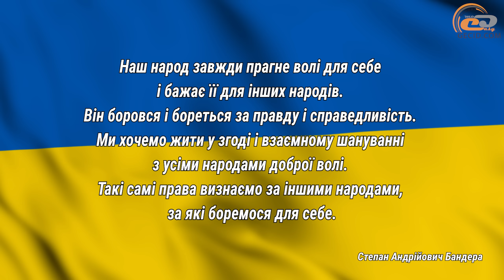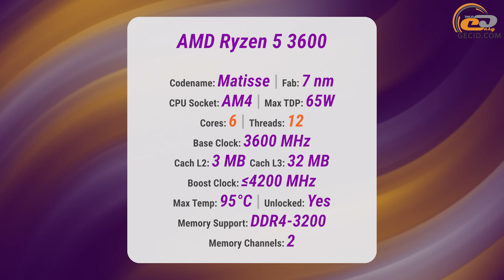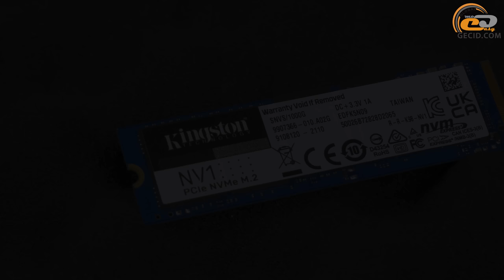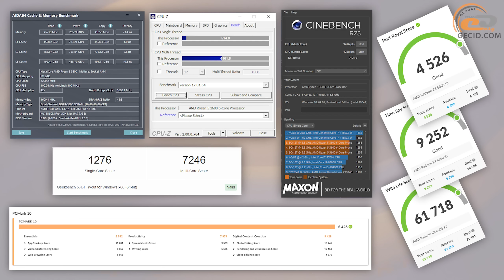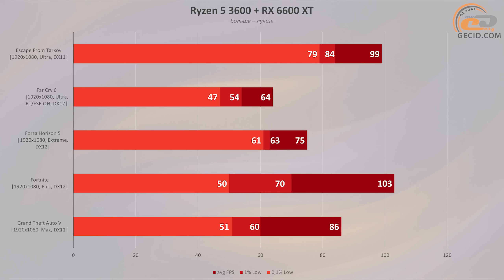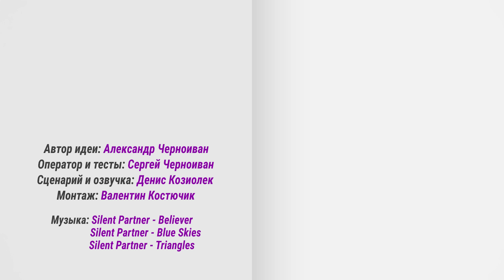Тест ПК на Ryzen 5 3600 с Radeon RX 6600 XT - EVOLVE OptiPart Gold 6B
Готовый ПК EVOLVE предоставлен онлайн-магазином TELEMART.UA Также в магазине можно найти широкий набор комплектующих, ноутбуков и периферии. Кроме этого для новичков предусмотрен автогенератор сборок.

Продолжаем изучать возможности графических ускорителей AMD в реальных условиях и переходим к чуть более мощному и перспективному решению - Radeon RX 6600 XT. На остальном, по-прежнему стараемся сэкономить.

Рекомендуем посмотреть:
- Как играется на PCIe 3.0? Тест ПК на Ryzen 5 3600 с Radeon RX 6500 XT - EVOLVE OptiPart Bronze 4B
- Готовый ПК на Ryzen 5 5600G с Radeon Vega 7 - EVOLVE StarterPart Gold B: 20 игр и все летают?!
- Сборка на Core i3-10105F с Radeon RX 6600 XT | Тест в 19 играх в Full HD: Экономим ради видеокарты!

МЕНЮ:
0:00 Вступление
0:33 Краткая предыстория
       - Компоненты ПК
1:42 Процессор AMD Ryzen 5 3600
2:00 Кулер DeepCool Gammaxx GTE V2
2:13 Материнская плата MSI B450M PRO-VDH MAX
2:30 Видеокарта MSI Radeon RX 6600 XT MECH 2X 8G
2:52 Набор ОЗУ Kingston FURY Beast 2x8GB DDR4-3200
3:04 Накопитель Kingston NV1 500GB
3:18 Блок питания Chieftec Proton BDF-600S 600W
3:30 Корпус DeepCool Matrexx 40
       - Тестирование
3:59 Прогрев и синтетика
4:40 Apex Legends
5:14 Battlefield 2042
5:47 СoD: Warzone
6:19 Assassin’s Creed: Valhalla
6:50 Cyberpunk 2077
8:28 Rainbow Six: Siege
8:56 The Witcher 3: Wild Hunt
9:22 Deathloop
9:55 Dying Light 2
11:00 Dota 2
11:26 Escape from Tarkov
11:51 Far Cry 6
13:02 Forza Horizon 5
13:37 Fortnite
14:04 Grand Theft Auto V
14:33 PUBG
14:59 Red Dead Redemption 2
15:28 Rust
16:02 Halo Infinite
16:43 God of War
17:14 Итоги

Конфигурации системы:
- DeepCool Gammaxx GTE V2
- MSI Radeon RX 6600 XT MECH 2X 8G
- Kingston FURY Beast 2x8GB DDR4-3200
- Kingston NV1 500GB
- Chieftec Proton BDF-600S 600W